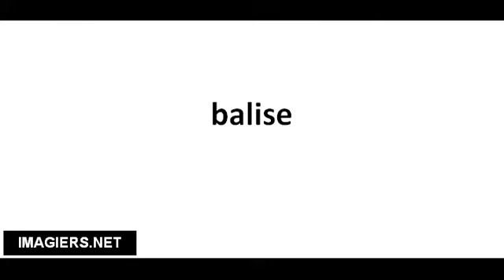Richtig Aussprechen # balise